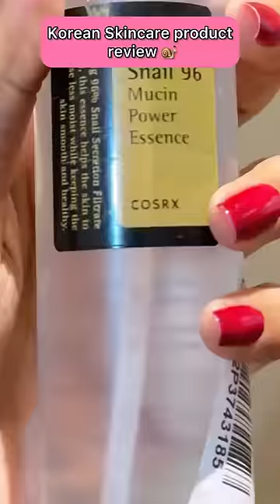First time trying Korean Skincare